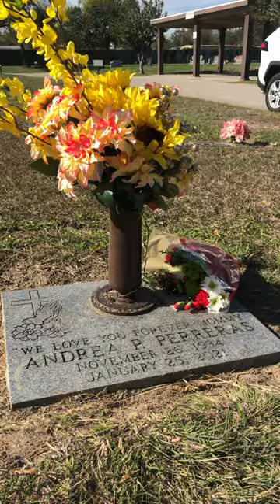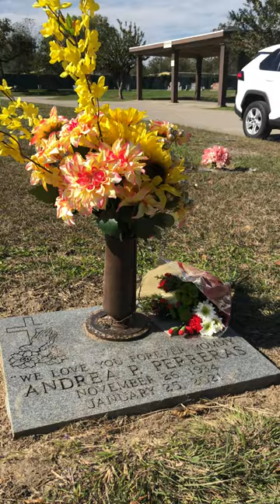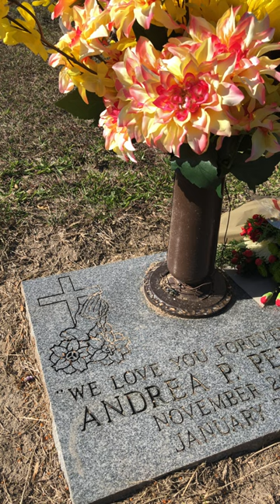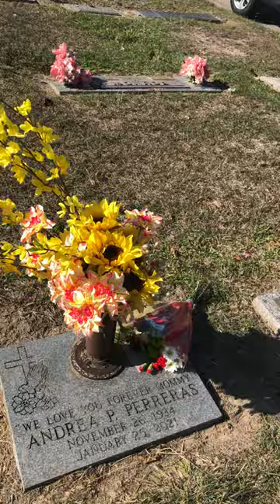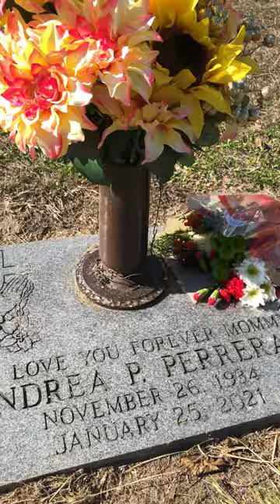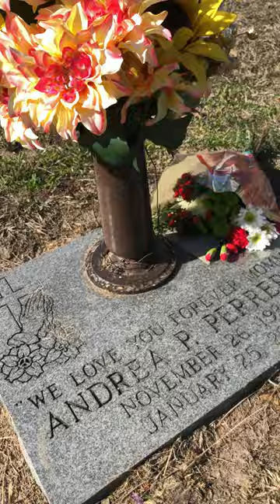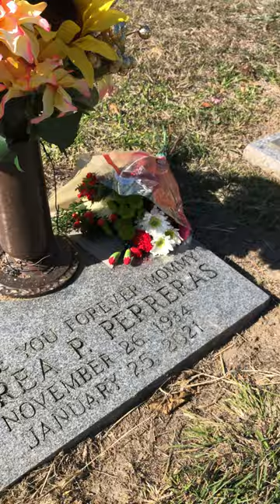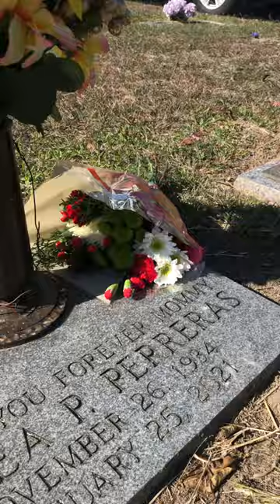Celebrating my grandma’s birthday in spirit [11/26/2023]